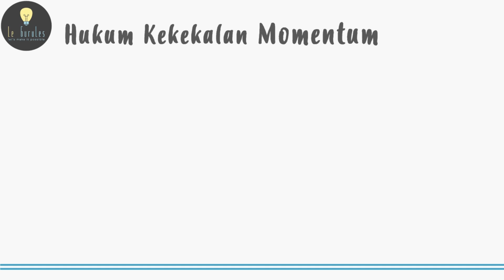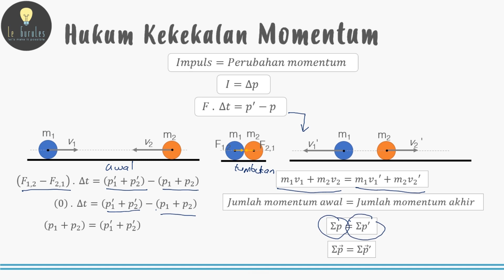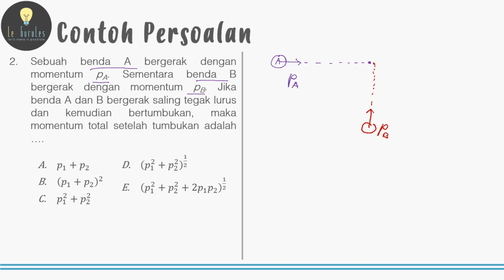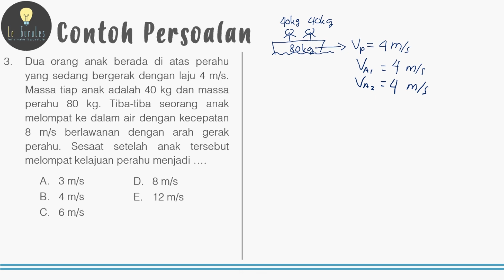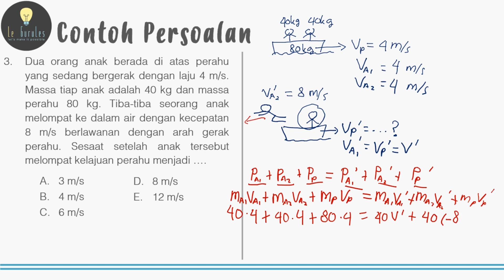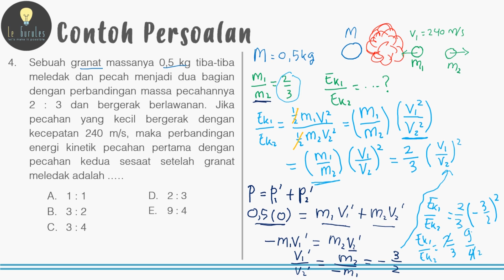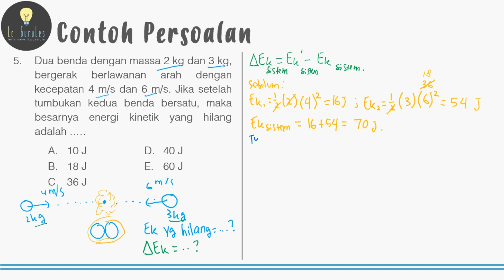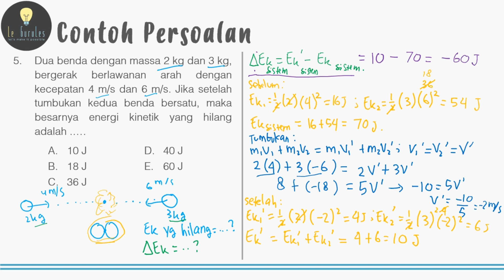Fisika SMA - Impuls & Momentum (3) - Hukum Kekekalan Momentum (I)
Video kali ini membahas materi Fisika SMA - Impuls & Momentum (3) - Hukum Kekekalan Momentum (I)